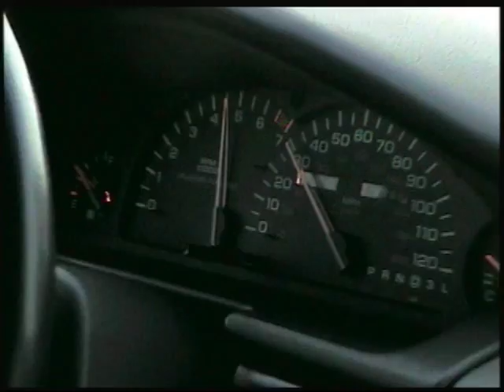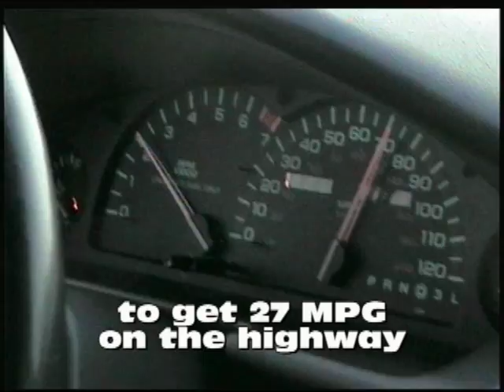Concorde1.mp4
1995 Concorde 3.5L V6. One (Mopar) family ownership since new. Touring suspension, leather, keyless. Rare color. Pretty much loaded, except sunroof. Has always been a very reliable car, never required anything but maintenance.

Has some scratches and nicks. Not "show" quality, but better than 95% of the Concordes left on earth, lol. All the options work except A/C (but I might fix that if it stays hot). Have more pics available through email.

Located in the Detroit suburbs. I'd drive this car anywhere, so I will consider delivery if you cover my costs!

SOLD! Video online for Concorde-loving purposes only.